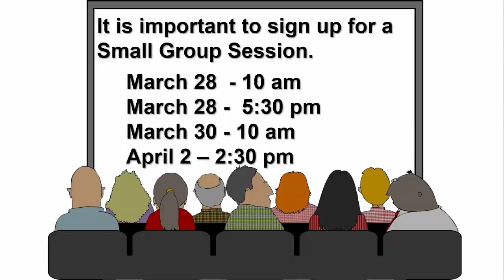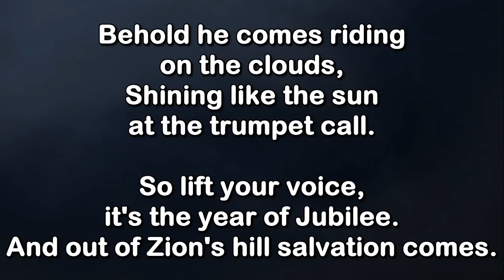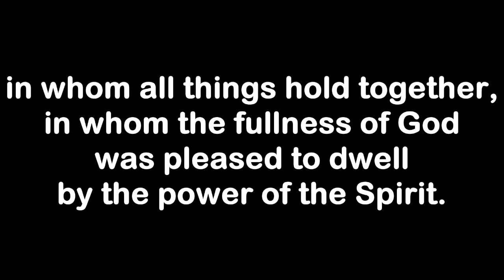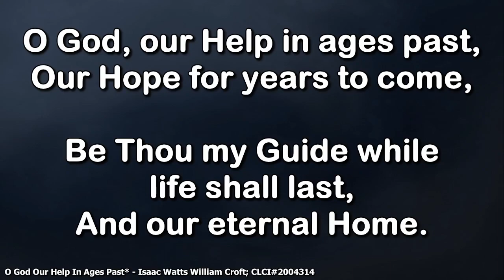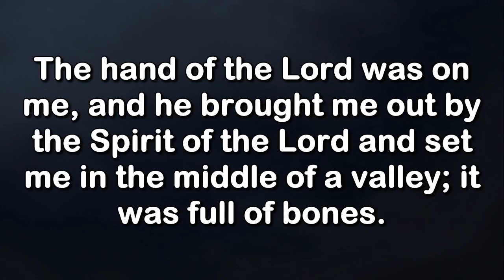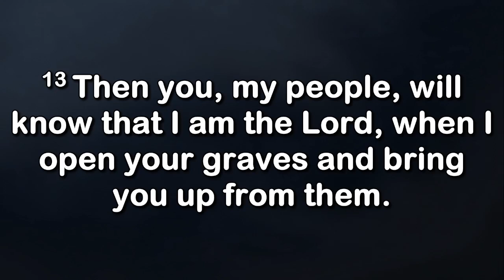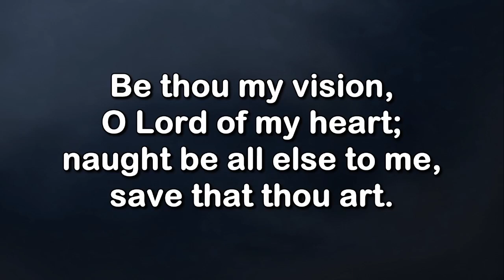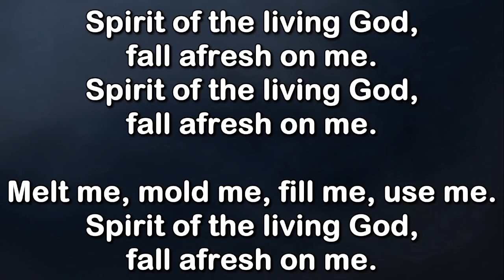Hope for the Hopeless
Grace UMC, Ruston, LA   3/26/23

Ezekiel 37:1-14

"The Tragedy and the Triumph - Old Testament Lessons for Lent:  Hope for the Hopeless

Rev. Kevin D. Smith